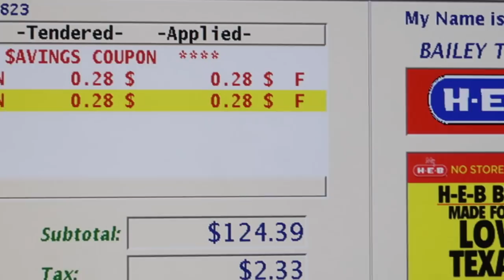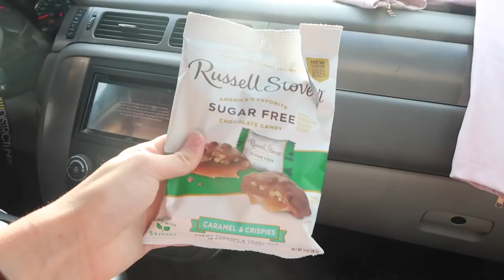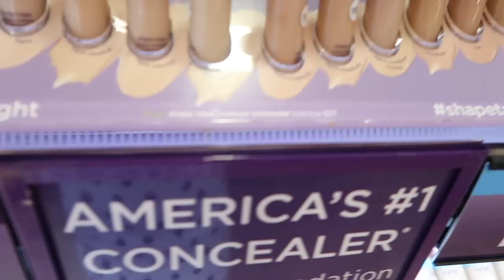JAKE PAULl concert & Summer Shopping vlog ft. Jenna Raine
The best way to start Summer is to go shopping for an outfit to wear to the Jake Paul concert Forever 21, of course. (I totally want to be a Forever21 Kids ambassador)! I also went to Bath and Body Works and Nix and Sephora, the usual stores with my sister Lily Kate! My brother Maximus is a Jake Pauler, he owns his merch and watches some of his videos. So me, Lily Kate and my mom got tickets to the concert here in Houston Then, luckily, Jenna Raine Simmons was in town and she came with us! What an entertaining night we had at the concert. Jenna knows a Team 10 member, Sunny, and we were going to see her afterwards, but due to the kid labor laws, she had to leave before the concert was over so we didn't get to meet her.

PRIMER -
FOUNDATION -
Bronzer -
Benefit Cosmetics Hoola Bronzing Powder 0.28 Ounces
CONCEALER -
HIGHLIGHTER -
BLUSH -
Tarte Amazonian Clay 12-Hour Blush
EYESHADOW -
MASCARA -
LIPS -
Colourpop Supernova Shadow
Colourpop Amber Lipstick
SETTING SPRAY -
Urban decay
FIONA FRILLS -

ANNIE'S Slime SUPPLIES:
1 gallon of Elmer’s glue on Amazon